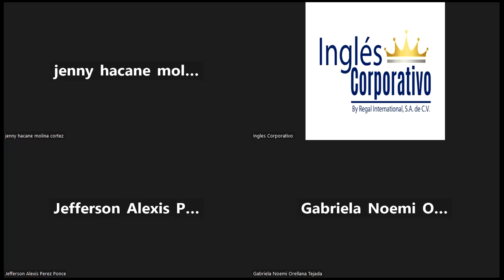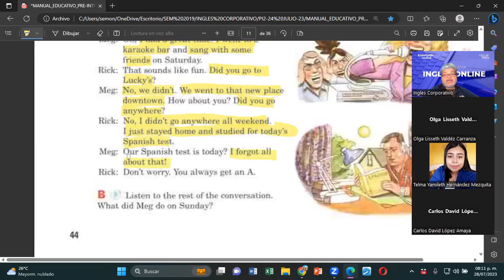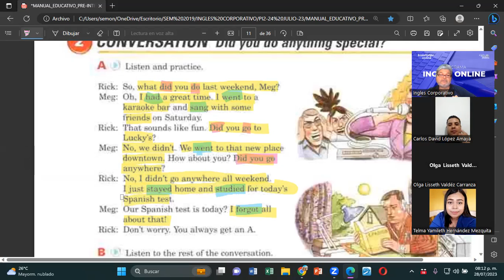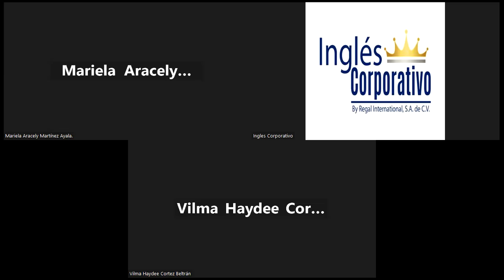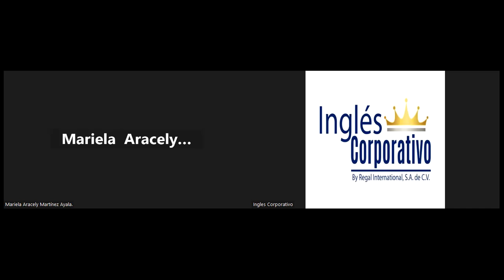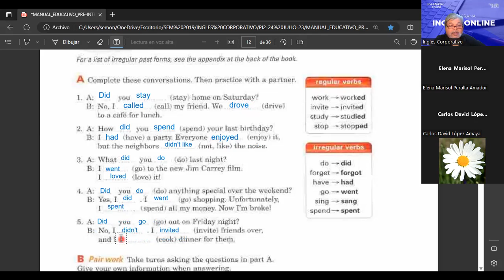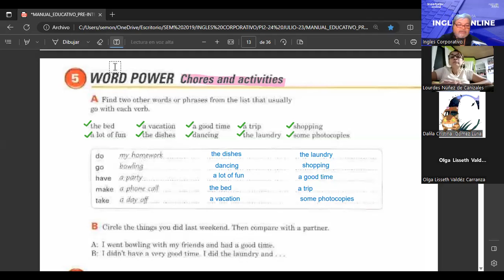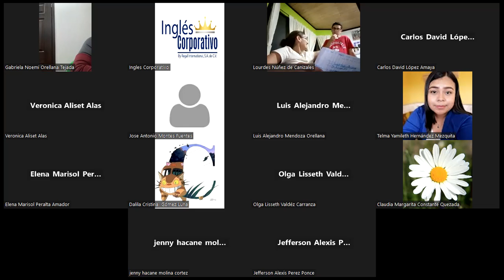SESION 5-28072023-FI-REGAL-60-MONTOYA-CHORES AND ACTIVITIES